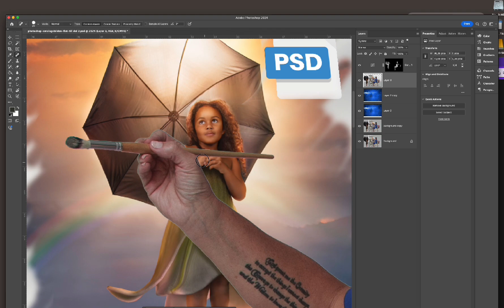Speed-art PHOTOSHOP-omslag till gratiskursen hur du lär dig retuschera dina bilder!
Tillsammans med Svenska fotoskolan som har livesändning den 14/8= 2024

En gratis MINUKURS där du lär dig:

✒️ Redigera en bild
✒️ Retuschera en bild
✒️ Gå igenom paneler
✒️ Gå igenom lager
✒️ Byta himmel
✒️ Lägga på regn
och lite annat.

För dig som kommer med live på Zoom kommer att få några bonusar som en Checklista och guide till att skapa bilder och en överraskning att ladda ner!
Ses vi?

Missa inte utan gå in i gruppen och klicka på "kommer" på eventet.